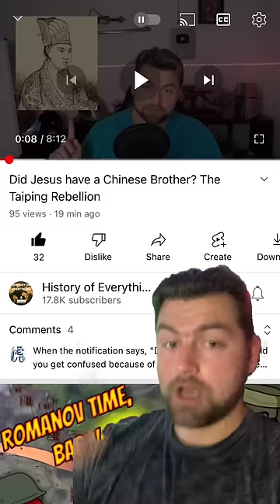The most insane war in history